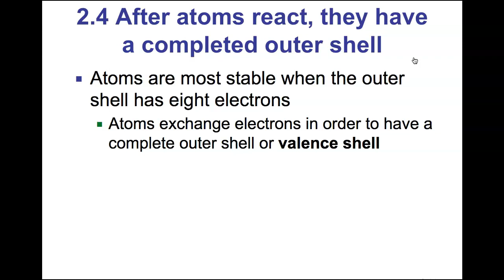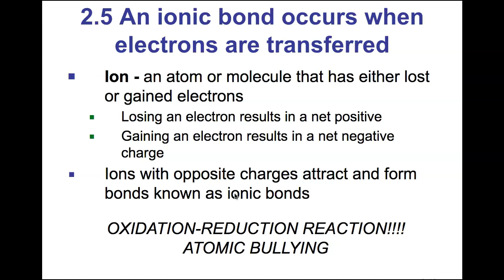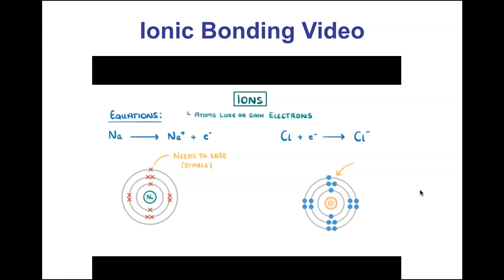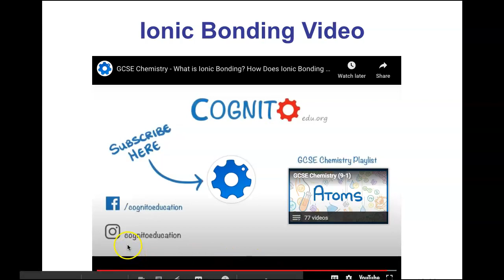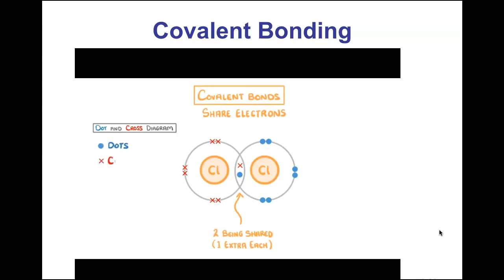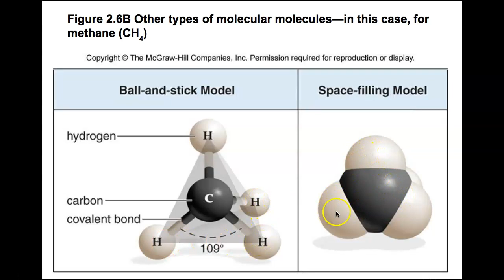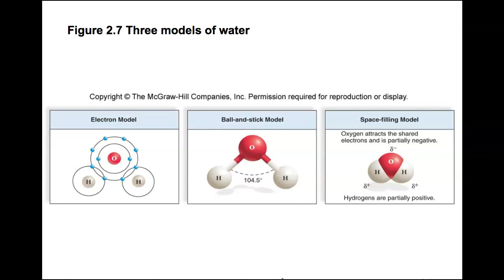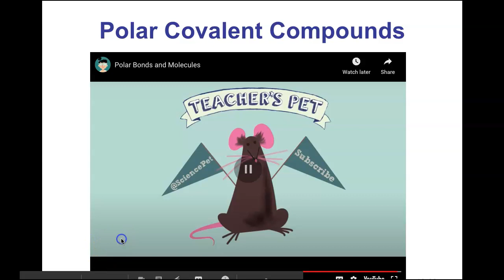Chapter 2 Basic Chemistry Lecture 2 Chemical Bonding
In this video you will learn about atoms and chemical bonding: Ionic and Covalent.